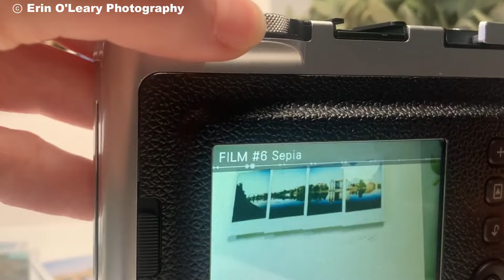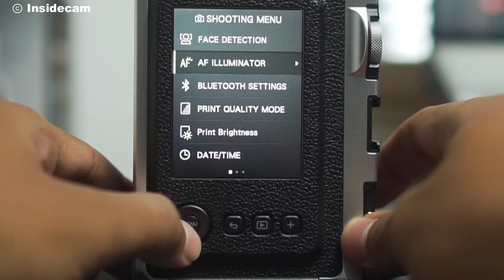Fujifilm Instax Mini Evo: Capture Memories in Vintage Style!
Fujifilm Instax Mini Evo brings together the best of digital and analog photography for those who love capturing memories in vintage style. This hybrid instant camera offers a variety of creative features like 10 lens effects and 10 film presets, allowing you to explore up to 100 different combinations. With its Bluetooth connectivity, you can transfer images directly to your phone or use it as a remote shutter—perfect for on-the-go shots. The Mini Evo prints photos with a high 600 DPI resolution on Instax Mini film, combining vibrant colors with retro vibes. Its unique design, versatile functions, and fast printing time make the Instax Mini Evo an ideal choice for instant photography lovers. Whether you're capturing spontaneous moments or curating each shot, this camera has it all. Get ready to make each print a memorable keepsake with the Fujifilm Instax Mini Evo!